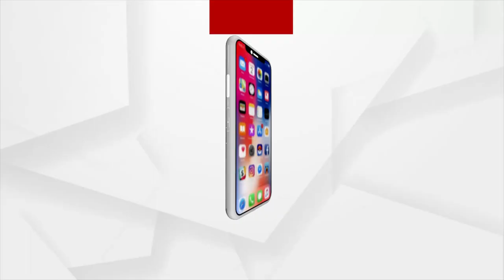ଉଦ୍ଧବଙ୍କୁ ନବନୀତଙ୍କ ଚ୍ୟାଲେଂଜ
ହନୁମାନ ଚାଳିଶା ପଢିବାକୁ ନେଇ ନବନୀତ ରାଣା ଓ ତାଙ୍କ ସ୍ବାମୀଙ୍କ ସହ ମହାରାଷ୍ଟ୍ର ସରକାରଙ୍କ ମଧ୍ୟରେ ବିବାଦ ସୃଷ୍ଟି ହୋଇଥିବା ବିବାଦ ଥମିବାର ନାଁ ନେଉନି। ମହାରାଷ୍ଟ୍ରରେ ହନୁମାନ ଚାଳିଶା ବିବାଦକୁ ନେଇ ଗିରଫ ହୋଇଥିବା ସାଂସଦ ନବନୀତ ରାଣା ହସ୍ପିଟାଲରୁ ଡିସଚାର୍ଜ ହେବା ପରେ ମୁଖ୍ୟମନ୍ତ୍ରୀ ଉଦ୍ଧବ ଠାକରେଙ୍କୁ ଟାର୍ଗେଟ୍ କରିଛନ୍ତି। କହିଲେ ନିର୍ବାଚନରେ ହୁଅନ୍ତୁ ସାମନା ସାମନି..।